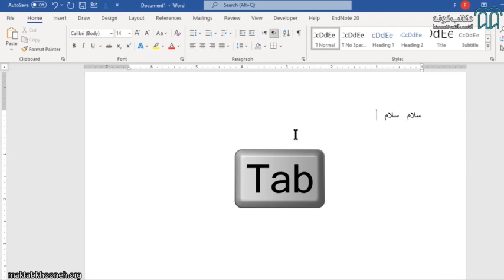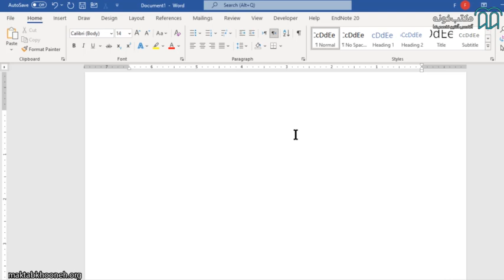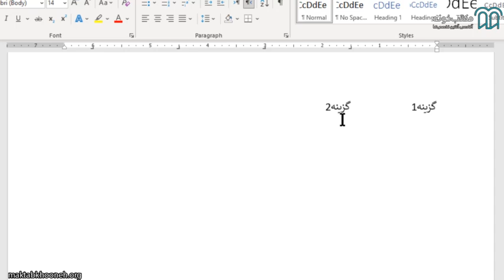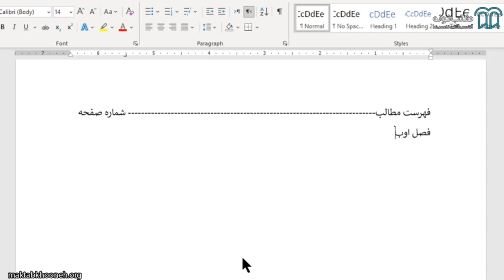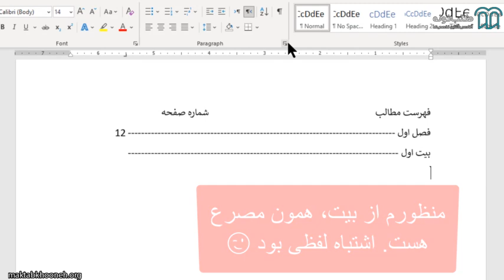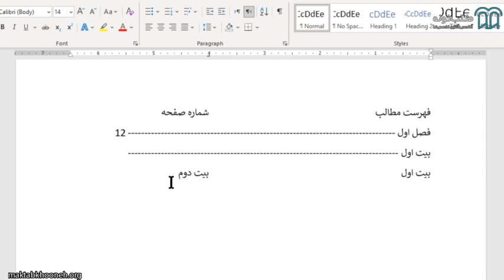آموزش Word مبتدی تا پیشرفته 2021 قسمت 17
مایکروسافت Word، یکی از معروفترین و پـرکاربردتریـن نـرم‌افزارهای واژه پـرداز در سراسر جهان است.
از word برای نوشتن متون استفاده می‌شود و قابلیت‌‌های صفحه آرایی، طرح بندی، کپی، انتقال، فرمول چینی، رسم جدول ونمودارها و غیره دارد.
تایپ نامه‌های اداری، کتب، مجلات، پایان‌نامه‌ها و غیره همه و همه با نرم افزار word انجام می‌شود

استاد: فاطمه زعیم‌باشی

برای مشاهده    آموزش Word مبتدی تا پیشرفته 2021 کافیست به لینک زیر سر بزنید